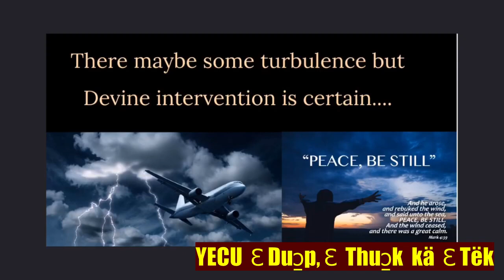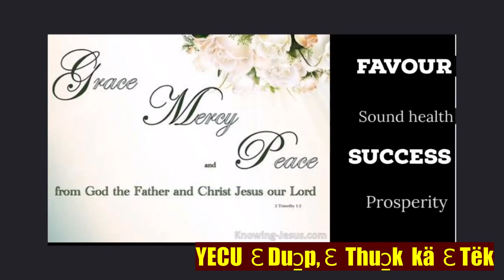60 Ka̱n tekä Airline Year 2020 from Jan 01 to Dec 31